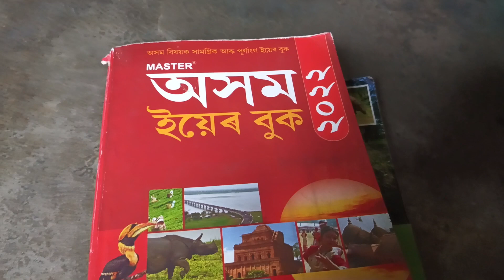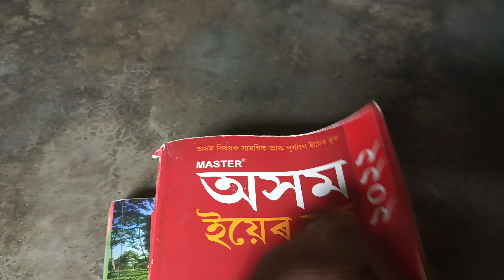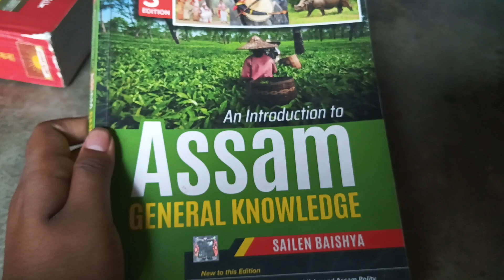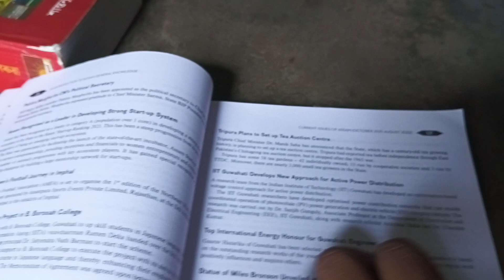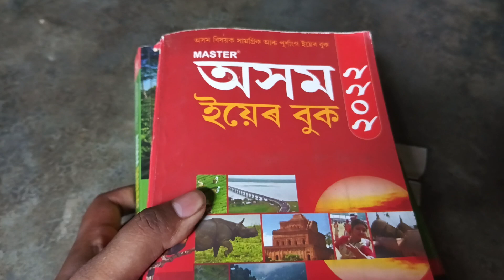ADRE 2.0 ৰ কাৰণে মই কি কি কিতাপ পঢ়িছো/ Best Books For ADRE, Assam Police, Assam Tet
ADRE 2.0 ৰ কাৰণে মই কি কি কিতাপ পঢ়িছো/ Best Books For ADRE, Assam Police, Assam Te

booklet for adre 2.0
assam competitive exams
best book for Assam police
book for Assam Tet
assam govt. job